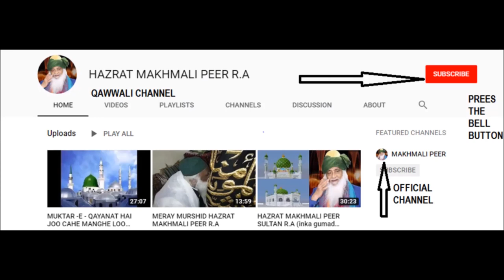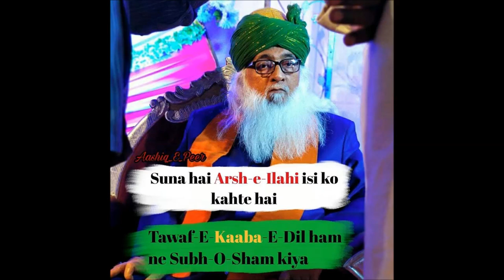PUKARO SHAHE JILA KO PUKARO (NEW QAWWALI HAZRAT MAKHMALI PEER)